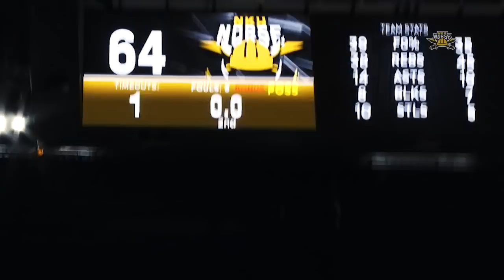NKU Men's Basketball: Horizon League Semifinal Recap 3/11/19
Re-live NKU Men's Basketball's dramatic buzzer-beating Motor City Madness semifinal win over Oakland from Monday night!